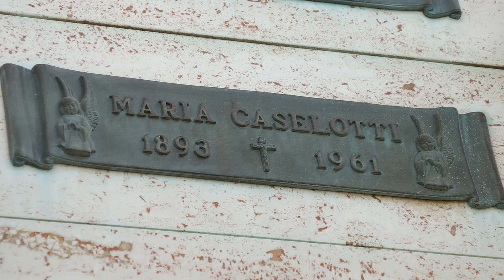Actress Maria Caselotti Grave Hollywood Forever Cemetery Los Angeles California USA May 1, 2023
Actress. A member of the Royal Opera in Rome, Caselotti for many years continued on the stage as a concert singer and was one Hollywood’s earliest voice teachers. She also sang with the Havana Opera Company and the San Carlos Company in Italy. Her daughter, Adriana, competed (and won) against 150 other young women including Deanna Durbin, for the title role in Disney’s “Snow White.” Adriana died in 1997.